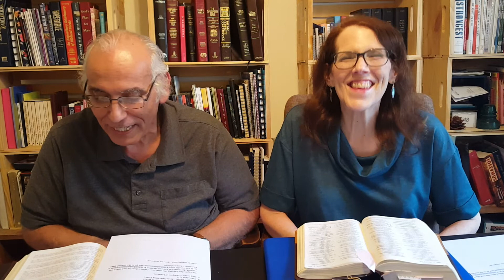The Fruit of the Spirit: Kindness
Kindness in today's world is a necessary quality. So many people are selfish and rude. A mature Christian will show the fruit of kindness in his life. We give definitions and examples from the Bible and current life.